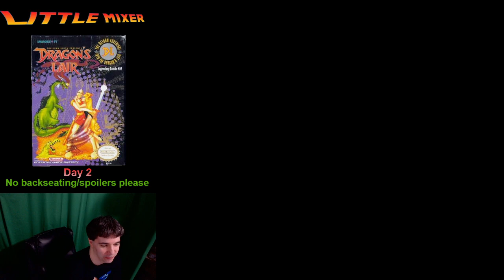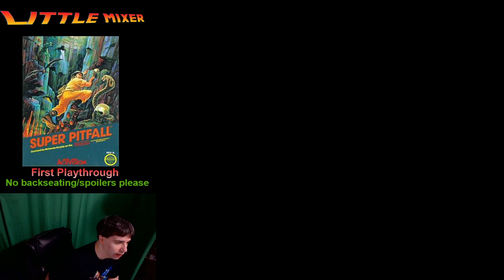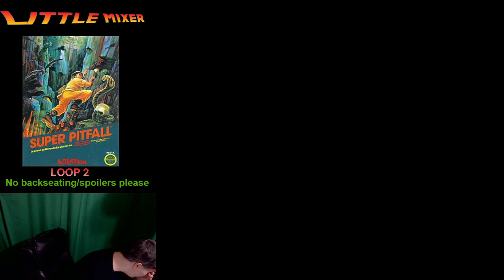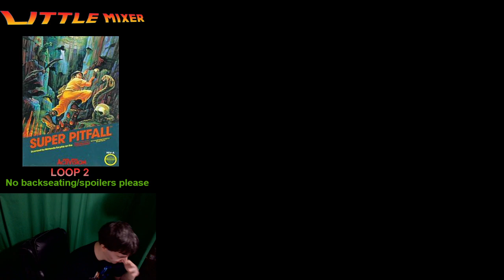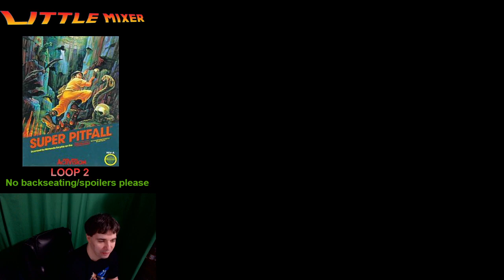Super Pitfall - NES - First Playthrough - 1 Credit Clear - Loops 1 + 2